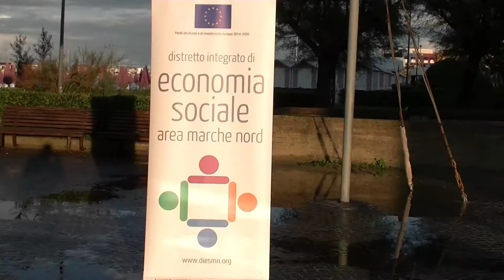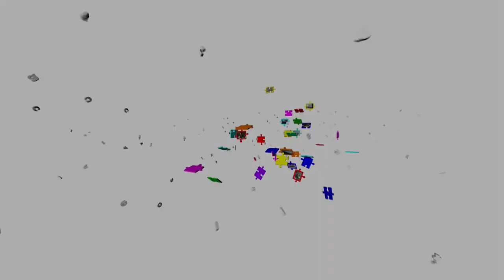Fano - Fiera della Sostenibilità 2014 Intervista a Pierpaolo Inserra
La Fiera della Sostenibilità edizione 2014 si è aperta a Fano il 12 settembre con un tavolo di lavoro organizzato dal Distretto Integrato di Economia Sociale area Marche Nord.
A breve pubblicheremo sul nostro sito la quasi totalità degli interventi.
Al termine abbiamo intervistato Pierpaolo Inserra, membro del direttivo del Distretto che ha illustrato scopi e potenzialità dello stesso.